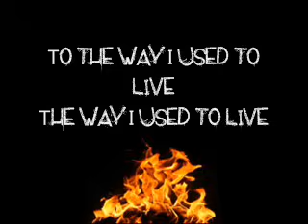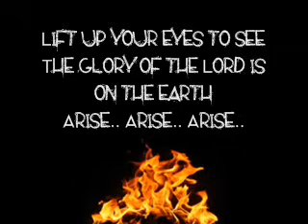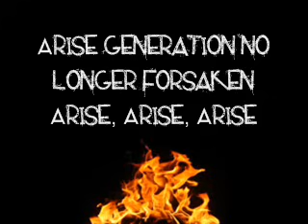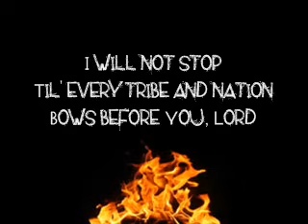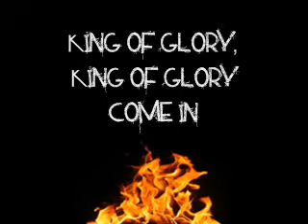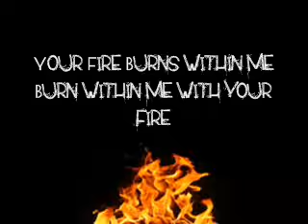FIRE BURNS by Jon Owens WORSHIP SONG with music and lyrics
I did not compose this music. I am not using this music for me to profit from it. I just enjoy listening to worship songs to God and sharing it to everybody interested to listen and sing along with it. Thank you.

FIRE BURNS
Jon Owens

Don't wanna go back Lord
to the way I used to live
the way I used to live
I won't go back Lord
to the way I used to be
before you rescue me..

til' every tribe and nation
bows before You..
I will not stop
til' they all see your glory
see your glory..

Lift up your eyes to see
The glory of the Lord is on the earth
Arise.. Arise.. Arise..

CHORUS
Your Fire Burns within me
Burn within me with your fire

BRIDGE
Arise generation no longer forsaken
Arise, Arise, Arise